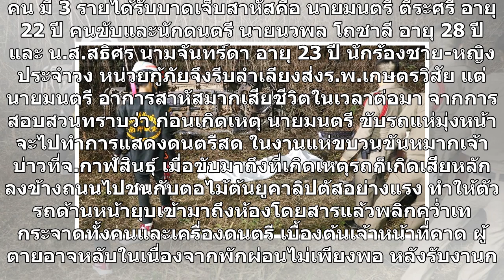ตาย 1 เจ็บ 14 นักร้องนำชาย-หญิงด้วย! รถแห่วงดังตกถนนอัดตอไม้คว่ำเทกระจาด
ตาย 1 เจ็บ 14 นักร้องนำชาย-หญิงด้วย! รถแห่วงดังตกถนนอัดตอไม้คว่ำเทกระจาด วันที่ 12 พ.ค. พ.ต.ต.อดิศร อินธิจักร สารวัตร(สอบสวน) สภ.เกษตรวิสัย จ.ร้อยเอ็ด รับแจ้งอุบัติเหตุรถบรรทุก 6 ล้อดัดแปลงต่อเติมเป็นรถแห่และแสดงดนตรีสด เสียหลักตกถนนชนตอไม้พลิกคว่ำ ริมถนนสายเกษตรวิสัย-จตุรพักตรพิมาน ช่วงระหว่าง กม.ท...